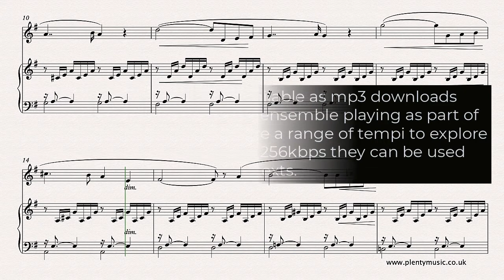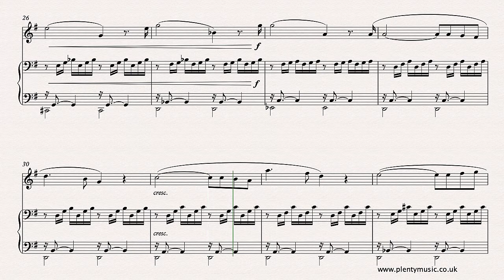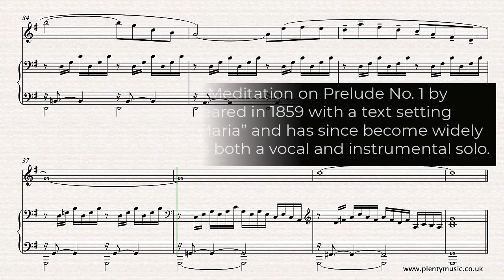Bach J.S. - Gounod C. | Ave Maria arr. oboe and piano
In this arrangement of the Bach - Gounod Ave Maria from PlentyMusic for oboe & piano Gounod’s melody is played by the oboist while the Bach Prelude No.1 is played by the pianist .

There is no definitive edition of the work and there are countless melodic variants so do expect to hear the movement played differently particularly in respect to the last four bars. Gounod’s arrangement has an extra bar (bar 27) than Bach’s original Prelude in C which has a total of 35 bars. In Gounod’s arrangement the first 4 bars are repeated making it 40 bars long without a repeat.

In this arrangement the music has been transposed to the key of G as this key provides the most appropriate range for the solo instrument.

Pianists will need to make use of the sustaining pedal and its use is indicated in the opening bars and the pattern although not indicated should continue through the movement. The best rule to follow when using the sustaining pedal is simply not to overpedal and obscure the clarity of the harmony.

Piano accompaniments are available playing at 63, 66, 68, 70 and 72 beats per minute (bpm). Pitch is at A = 440 hertz and the recording quality is 256kbps which will allow the recordings to be amplified and used in performances, teaching and practice contexts.

Video sheet music scores are formatted differently to sheet music scores with the former intended to be viewed in a screen format. Graphics behave rather inconsistently in the video score format so users need to understand that it is the sheet music score available as a pdf download that is the best score to read from the performance point of view.PlentyMusic sheet music video scores are available to view from the PlentyMusic website. Sheet music scores and accompaniments can also be downloaded. Beginner, improver, intermediate and advanced level sheet music scores are available for many different musical instrument combinations. Click the links where and when it is appropriate. Music scores are written in the staff notation system and can be downloaded as pdf files with mp3 audio support. Many different performing styles are represented on the PlentyMusic website from early times through to classical and popular.